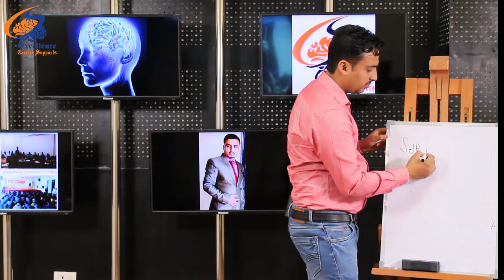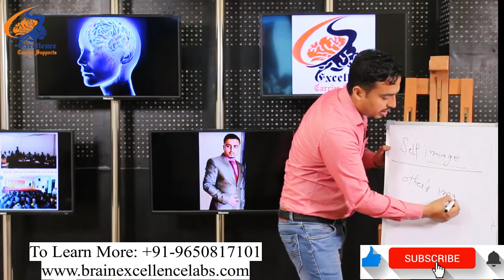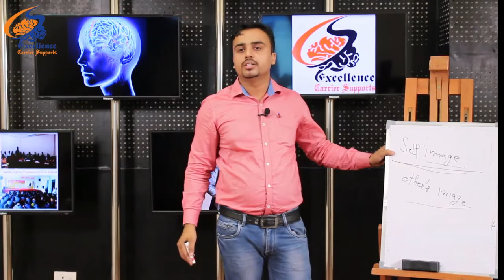How to get self confidence/Self Esteem by Deepak Thukrela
Deepak thukrela ,Master Brain trainer Explained how important is your self image for your Confidence.